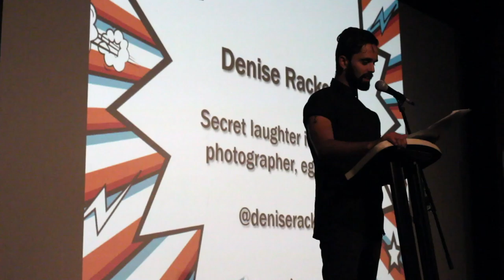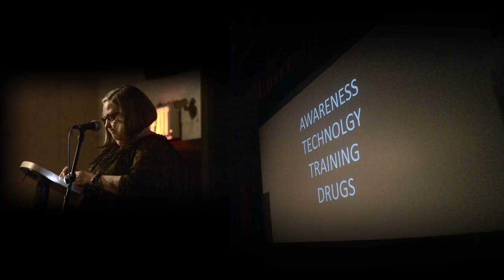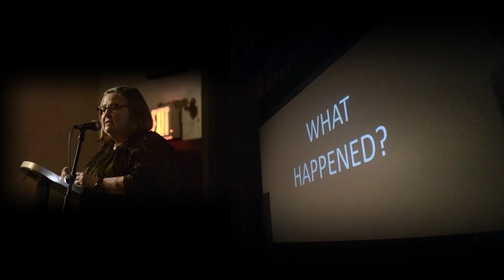Pecha Kucha Calgary #26 BOOM: Denise Rackett